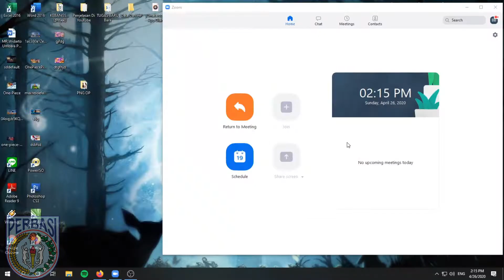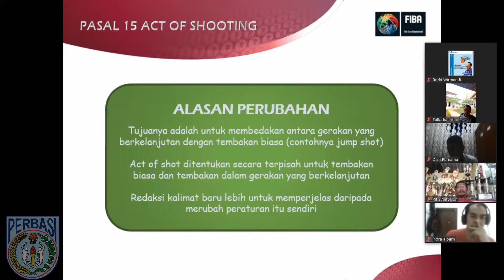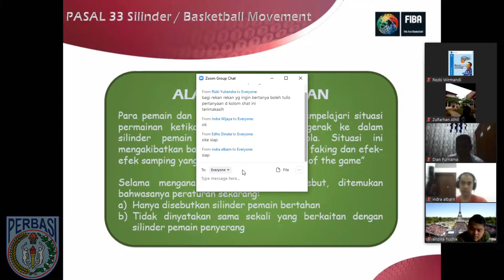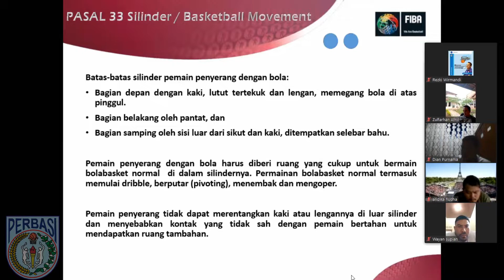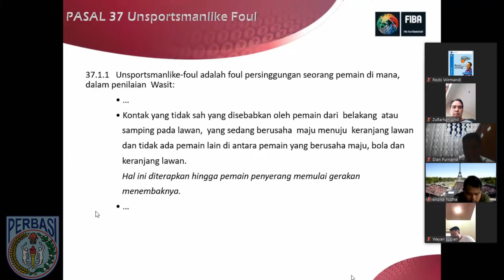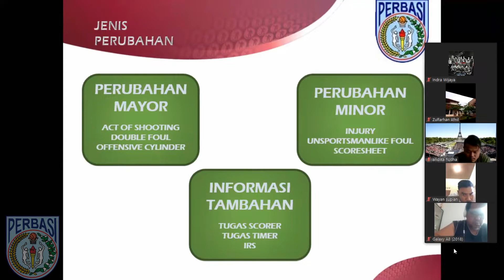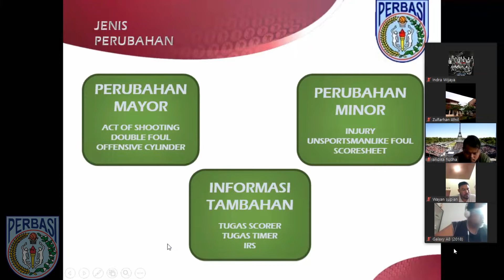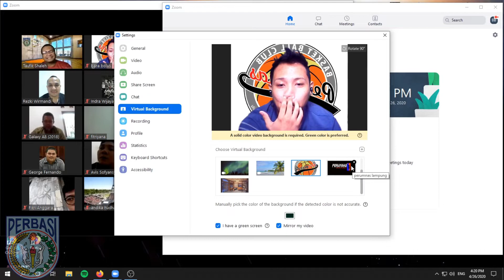Sosialisasi PERBASI FIBA 2020 - PERBASI BANDAR LAMPUNG (zoom meeting)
Donasi untuk membantu channel BaraBolus guys boleh
via bank : MANDIRI 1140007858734 (MR.Widarto Umbara Pratama)

hulalalaaa

Channel ini Channel Gaming ya tapi kalo yang non-gamers tenang videonya gk cuman gaming doang ko

Kalo kalian mau langsung berinteraksi sama gua kalian bisa Follow Social Media Gua dibawah ini ya

Terimaksih Teman teman yang sudah Mampir ke Channel ini , Semoga kalian terhibur dengan apa yang diuploas channel ini guys :) Dan Jangan Lupa juga Untuk Subscribe dan Like Kalo Mau Comment juga Boleh :D

Bot Command:
Terima Kasih